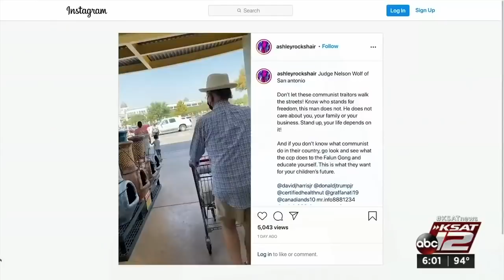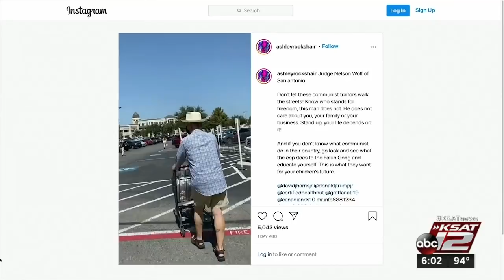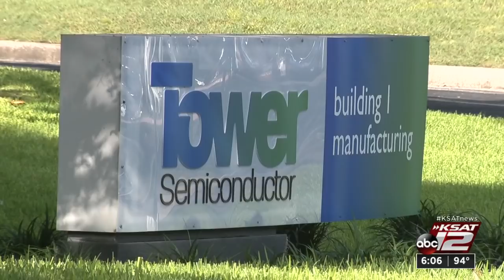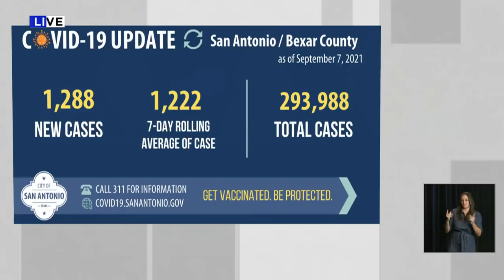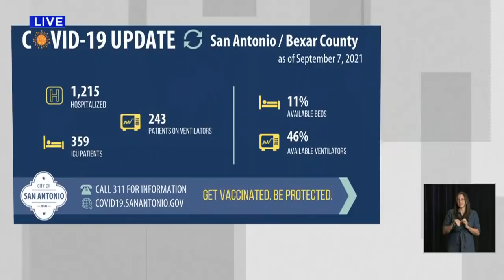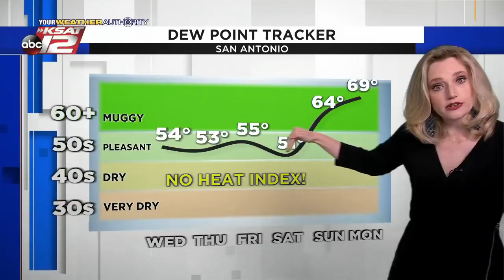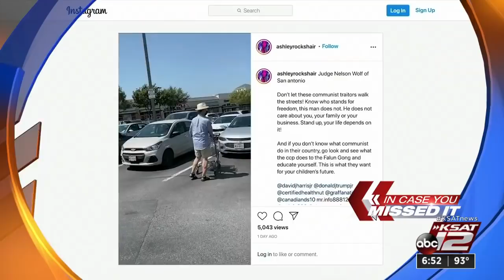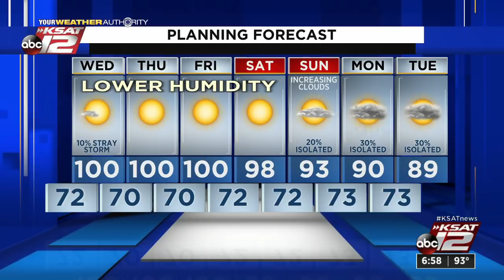KSAT 12 6 O'Clock News : Sep 07, 2021